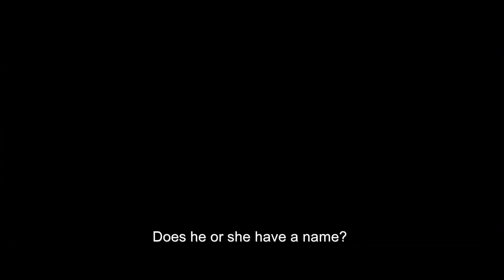ESTRENOS | HURACÁN TRAILER | HBOL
This psychological thriller follows Alonso Santos, an aspiring MMA fighter who suffers from Dissociative Identity Disorder, which manifests itself in his aggressive and reckless alternate personality, Huracán. Santos delives into his disorder with a pioneering but troubled psychologist (Yara Martinez, "Jane the Virgin"). Wirtten and directed by Cassius Corrigan.